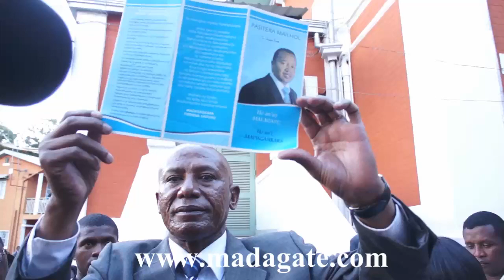Pasteur Mailhol Tsy ho Kandida Filohampirenena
Natsoin'ny Pasitora Mailhol an-tariby angamba i Jehovah izay nilaza taminy fa hoe : "Aza milatsaka". Asa...